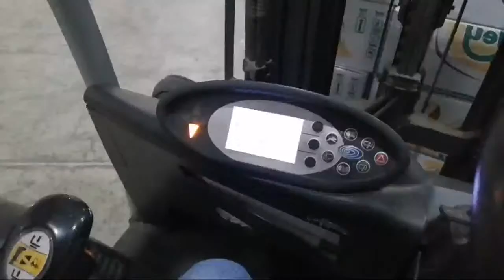Si marcel vlogger na😊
A forklift is a powered industrial truck used to lift and move materials over short distances. The forklift was built in the early 20th century by various companies, including Clark, which made transmissions, and Yale & Towne Manufacturing, which made hoists.
On my channel, I want to share with you how I use a forklift. this is my daily routine as a warehouse forklift operator/driver. I am not a professional driver I am just a beginner so please give some suggestions on how to use a forklift
As a beginner please help me to grow my channel by giving some comments down below and if you liked my video, please hit the subscribe and bell button to be updated on my new videos . thanks for watching god bless